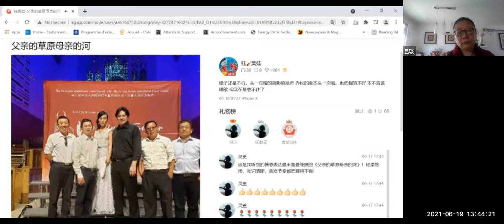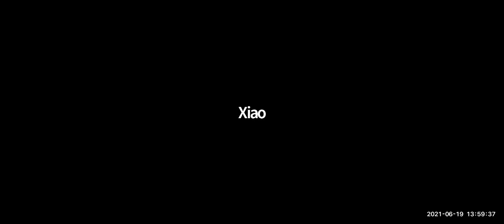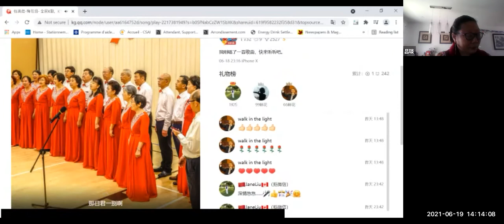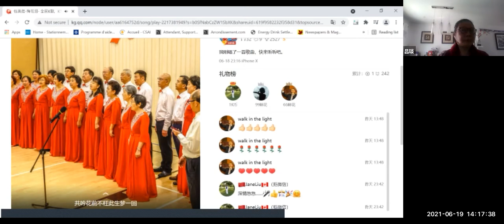欢乐唱2021-6-19|志愿者活动